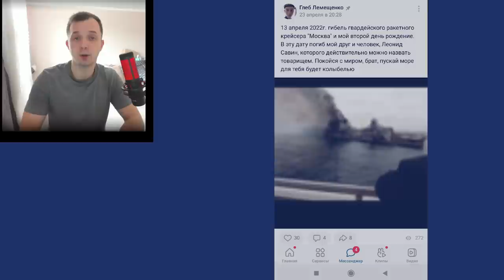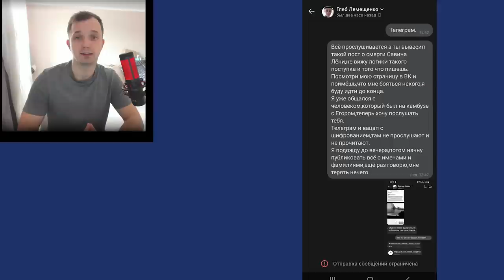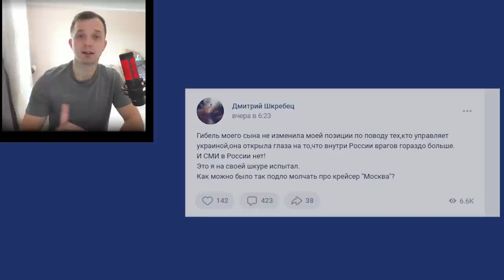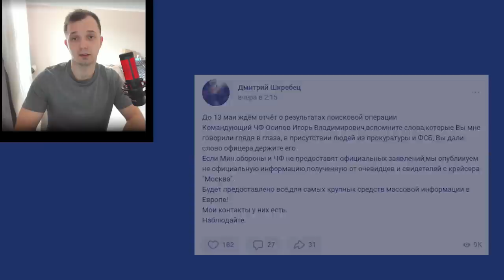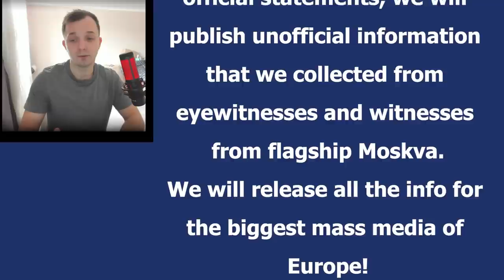Putin Is Threatened By Parents Of Russian Conscripts Who Died On Flagship Moskva! They say that..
The Russian Government doesn't speak about Moskva warship, but parents of Russian soldiers who died there do speak and I want you to hear that and show what they say! I believe that this whole situation with the sinking of flagman ship Moskva could lead to huge protests in Russia and here's why.. More details in my video!